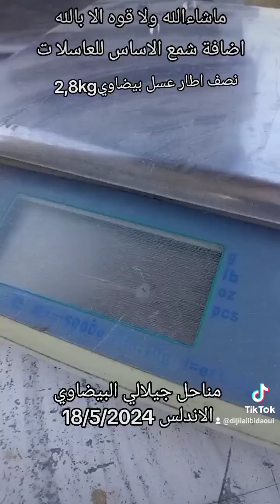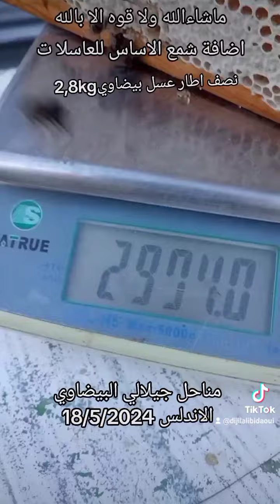إدخال شمع الاساس للخلايا بالعاسلات اطارات اصبحت 2,8kg ,بنصف اطار بيضاوي ماشاءالله ولا قوه الا بالله